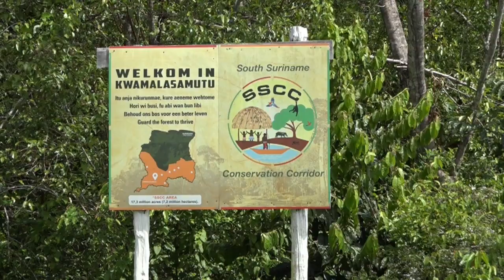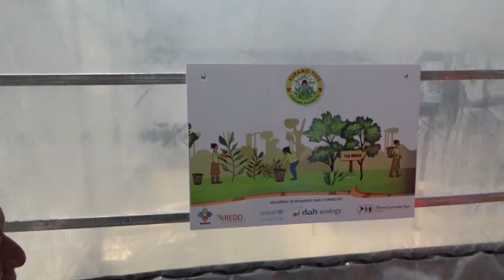16 12 2020 Kwamalasemutu neemt nieuwe thee produktie facileit in gebruik